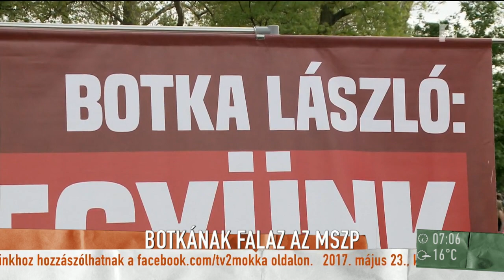Botka tisztázhatta volna magát a családtagjai vagyonnyilatkozataival? - tv2.hu/mokka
A szegedi Fidesz vizsgálta volna, hogy Botka Lászlónak a tóparti telken, a felesége nevére íratott terepjárón és a több milliós karórán kívül van-e más olyan vagyontárgya, ami szintén nem szerepel a vagyonnyilatkozatában. Csakhogy a helyi baloldali többség összezárt, így végül elutasították a kezdeményezést. Hollik István, a Fidesz-KDNP országgyűlési képviselője beszélt a részletekről a Mokkában.